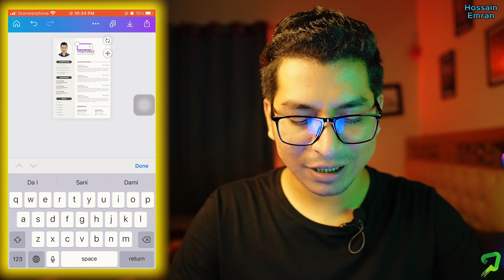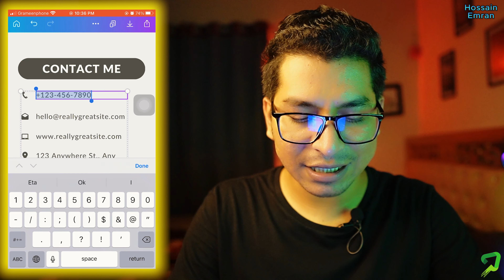How To Write CV In Mobile | মোবাইলেই তৈরী করুন প্রফেশনাল CV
How To Write CV In Mobile | মোবাইলেই তৈরী করুন প্রফেশনাল সিভি by Techwave Innovations

In this video I am sharing how to write cv in mobile phone.

What Is CV ?
CV, short for "Curriculum Vitae," is a comprehensive document that outlines an individual's educational qualifications, work experience, skills, and achievements. It serves as a professional profile, detailing one's career journey and accomplishments. CVs are commonly used in job applications, academia, and research opportunities. The document allows employers, recruiters, or academic institutions to evaluate a candidate's suitability for a specific role or academic program. Unlike a resume, a CV provides a more extensive overview of the individual's professional and educational background, enabling a deeper assessment of their expertise and potential contributions to the desired position or field.

➡️ Video Specification
👉 0:01 Intro
👉 00:21 CV Writing on Mobile: A Step-by-Step Guide
👉 01:23 How to replace picture in CV by Mobile
👉 03:32 How to download CV from Canva apps.
👉 04:23 Outro

"Mastering Mobile CV Writing: Tips for Crafting Your Perfect Resume on the Go",
How to Write a CV on Your Phone in 5 Easy Steps
The Ultimate Guide to Writing a CV on Your Phone
CV Writing on Mobile: A Step-by-Step Guide
How to Create a Professional CV on Your Phone
The Best CV Apps for Your Phone
CV Writing Tips for Mobile Users
How to Write a CV That Will Get You Hired
The Complete Guide to CV Writing on Mobile
Write a CV on Your Phone: The Easy Way
Which app can I use to type my CV on my phone?
How do I make a CV on my phone for free?
How to start writing a CV?
How to write CV for example?
Best CV format,
CV design,
Creative CV design,
Creative CV format,